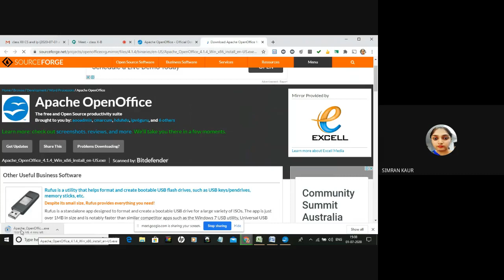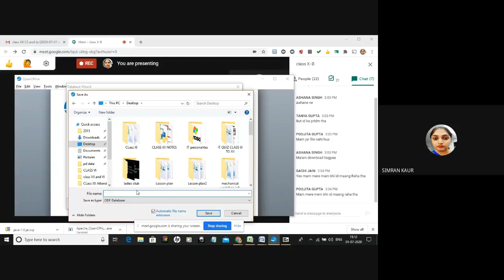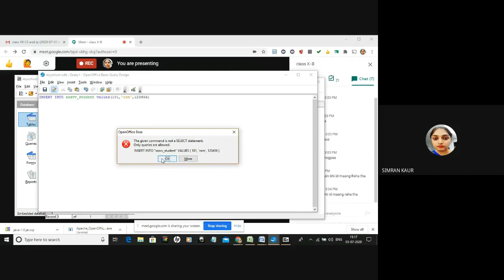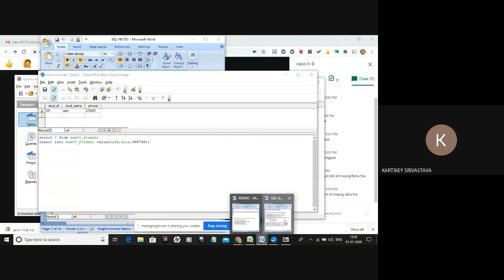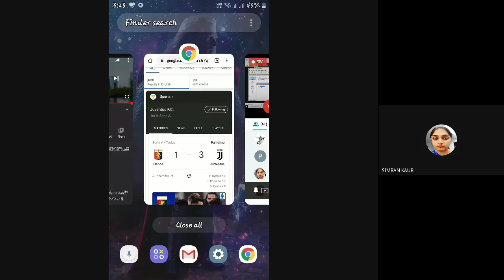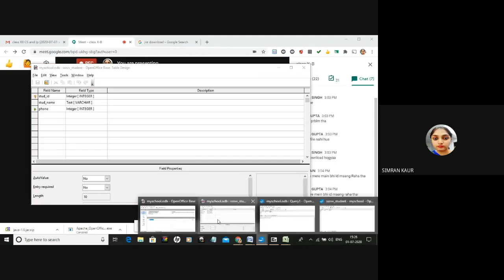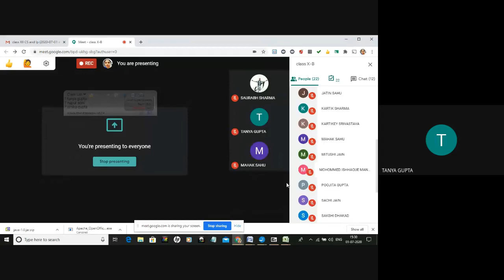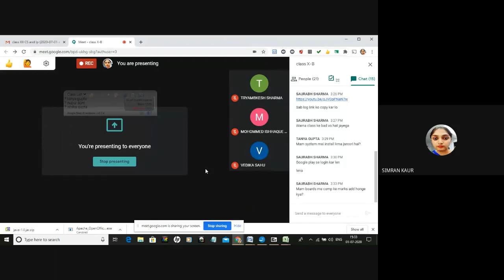Class X-B (2020-07-01 at 02:38 GMT-7)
Online Class by Simran Kaur